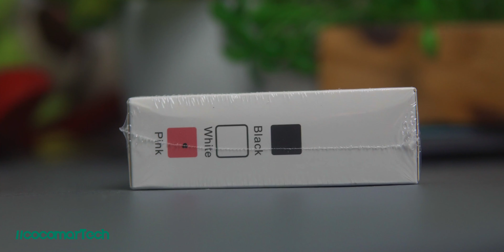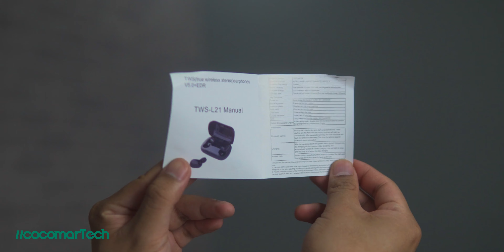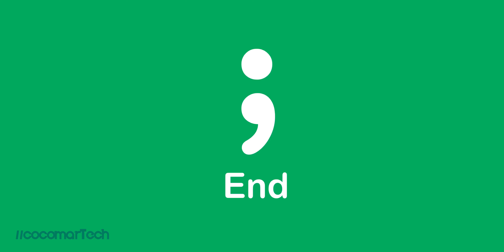TWS L21 Earbuds Unboxing and Review | Affordable Wireless Earphones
Hello, World! This is my unboxing and review of this very affordable TWS-L21 wireless earphones. If you’re looking for an affordable wireless headphones, make sure to check this out.